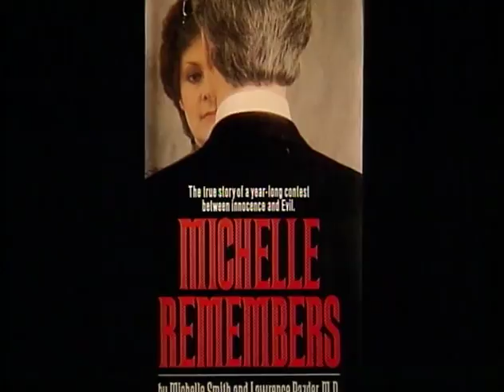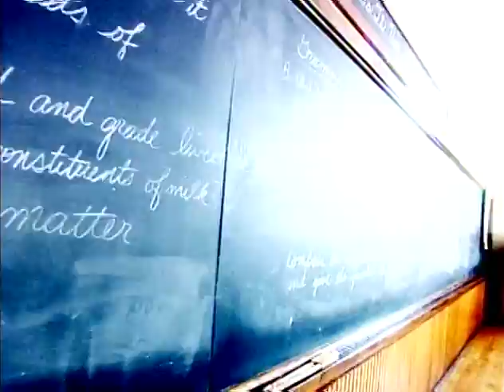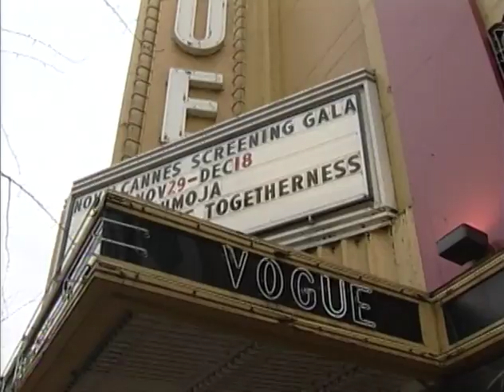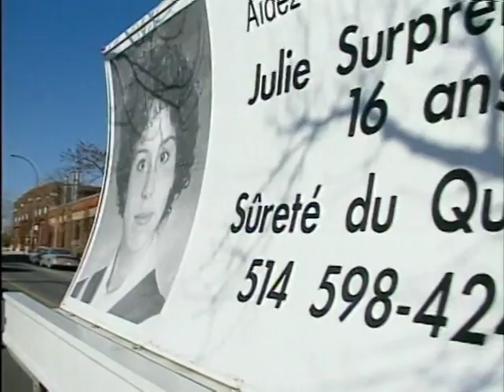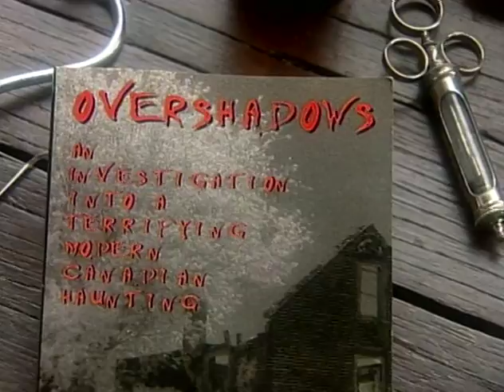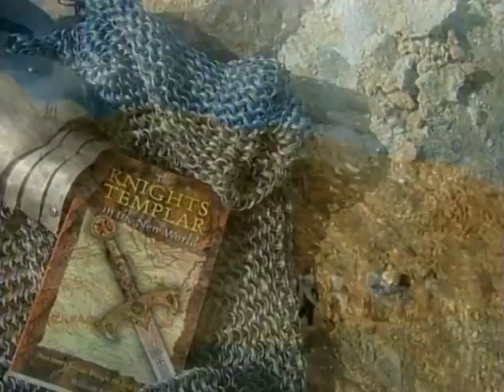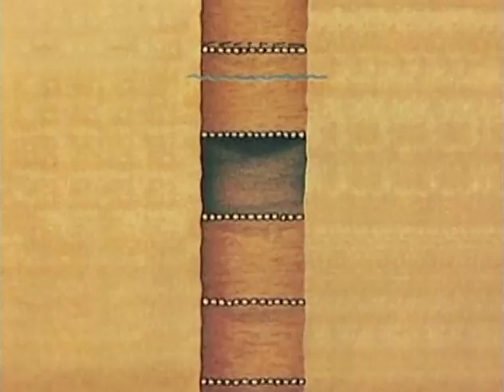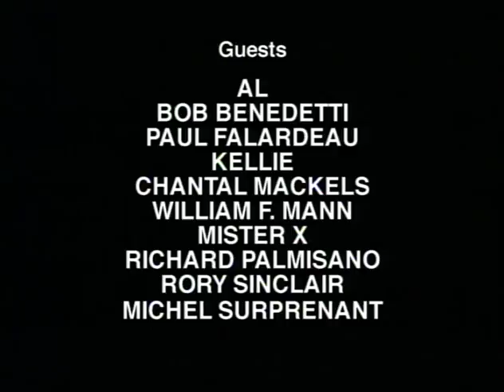Northern Mysteries - S01E125-128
Northern Mysteries retraces some of the strangest events in Canadian history – strange and disturbing events that were either unreported or ridiculed by the media even though there were eye witnesses. Journalists, the police and those in positions of authority try to explain just what happened.